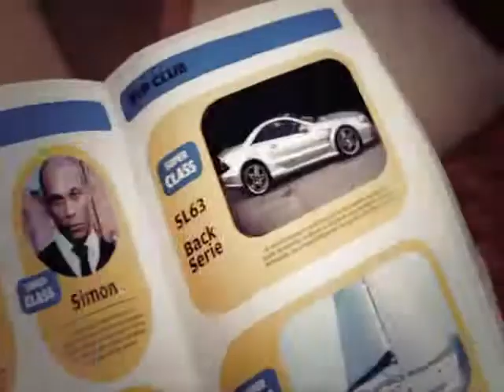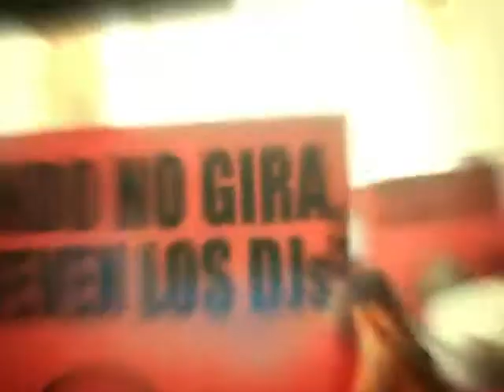Luis Lopez feat Adena-Lay me down (OFFICIAL VIDEO)